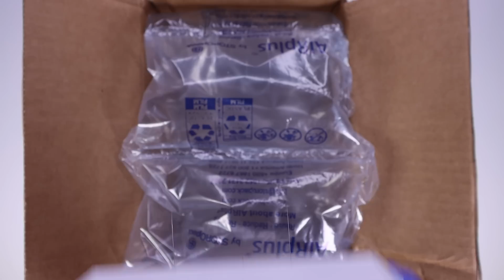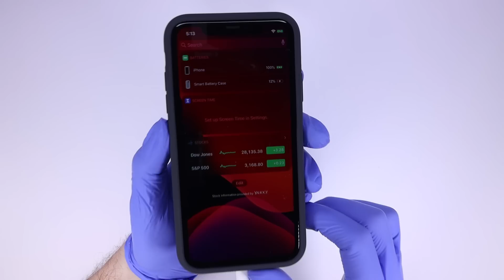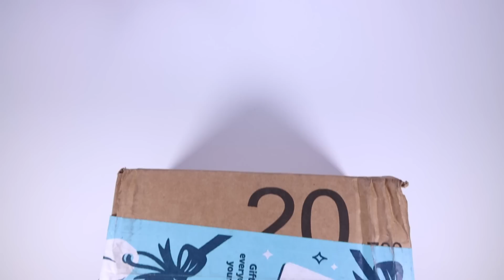iPhone 11 Smart Battery Case - Unboxing ASMR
Today I will be unboxing the iPhone 11 Smart Battery Case. I hope you enjoy!